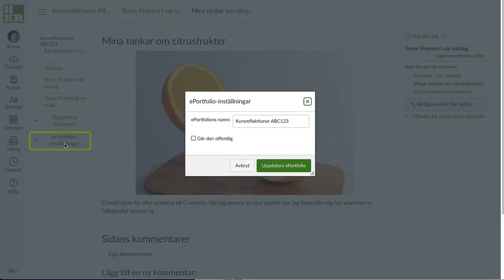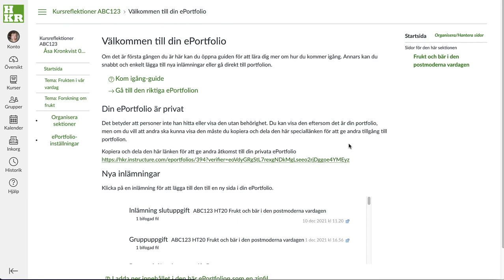Portfolio i Canvas del 3 - Bjud in besökare till portfolion